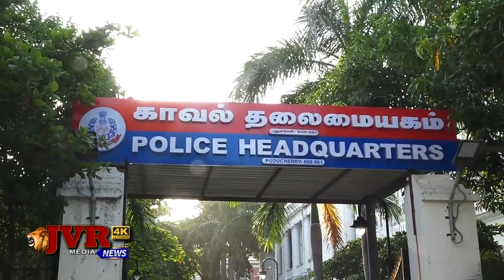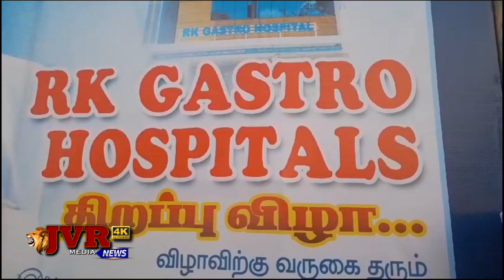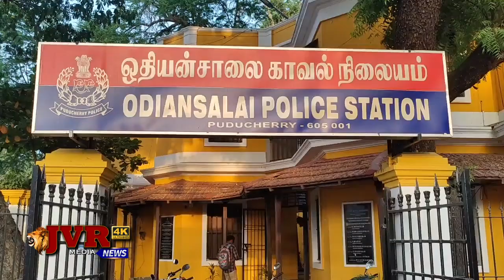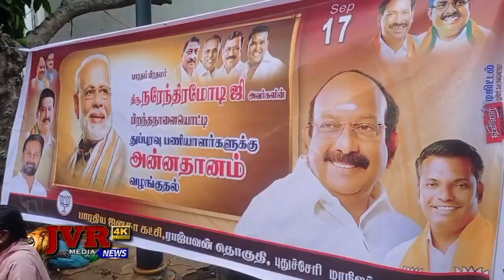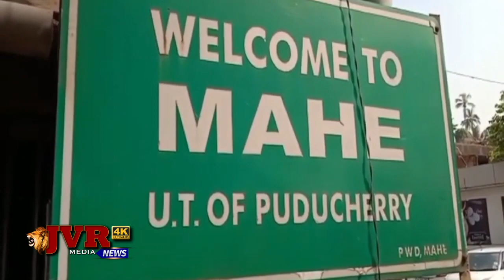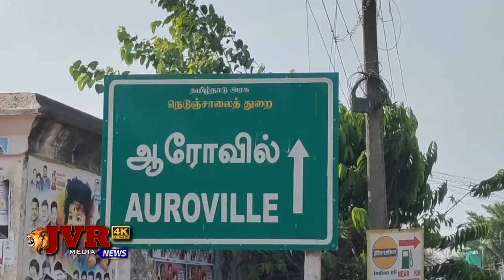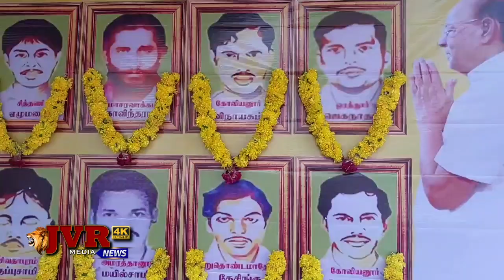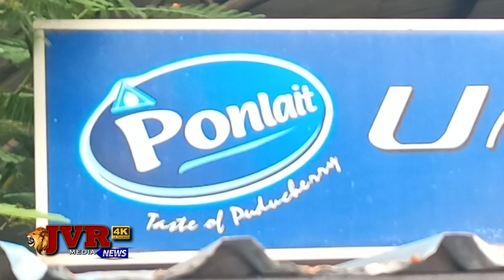RINA NEWS TODAY 18 09 2023